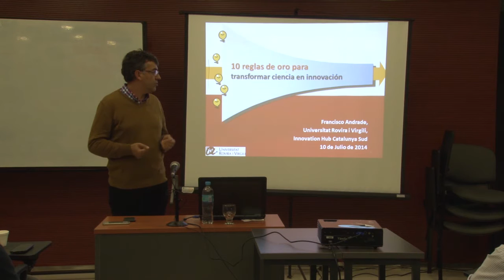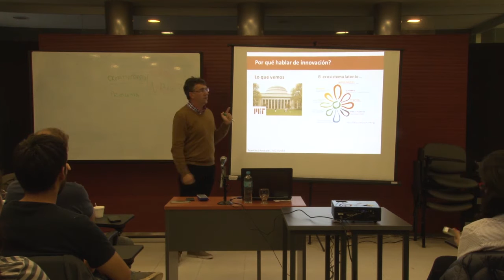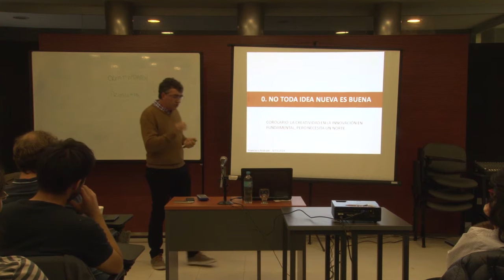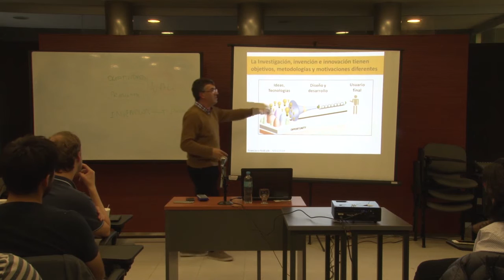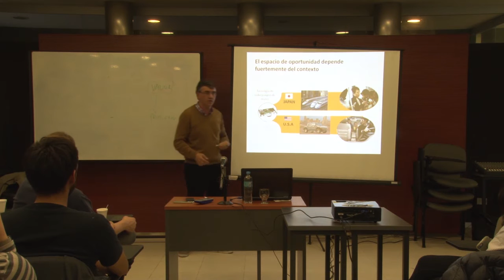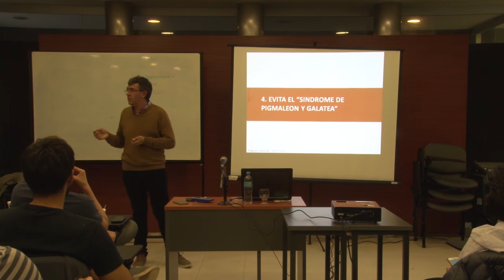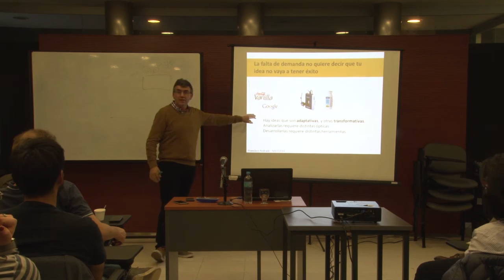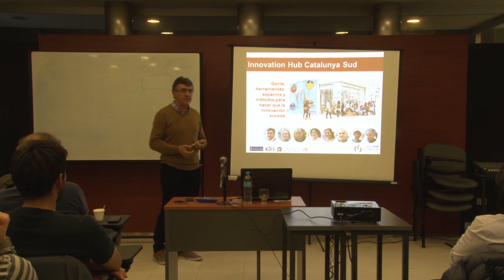Seminario de Francisco Andrade en UNSAM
“Cómo llevar la ciencia al mercado: 10 reglas prácticas”
El doctor Francisco Andrade es investigador en la Universidad Rovira i Virgili de Tarragona, España, y experto en aplicación de tecnologías disruptivas para el análisis de sustancias en tiempo real. Se doctoró en Química Analítica en Buenos Aires y realizó su posdoctorado en la Universidad de Indiana. En 2007, Unilever lo contrató como disruptive innovation team leader y, posteriormente, como director de Open Innovation. A través del programa Ramon y Cajal comenzó a desarrollar su actividad en el grupo de quimiometría, cualimetría y nanosensores de la universidad Rovira i Virgili, donde desarrolla su proyecto de investigación FlexSens, que apunta a obtener sensores flexibles basados en la integración de materiales micro y nanoestructurados a telas y vestimentas.

Ha publicado cerca de 50 artículos en revistas y capítulos de libros, ha completado la dirección de 2 tesis doctorales y 15 de maestría, tiene 3 patentes otorgadas y otras en proceso, y es líder de diversos proyectos, entre los que se destacan L’Innovation Hub de la Catalunya Sud, una iniciativa regional para mejorar la innovación; SensAge (programa Recercaixa); FlexSens (programa de becas Acciones Marie Skłodowska-Curie); y CreatSens (Caixa Capital Risk).